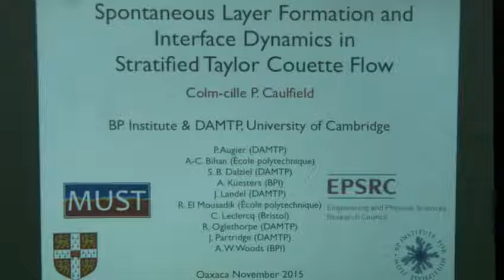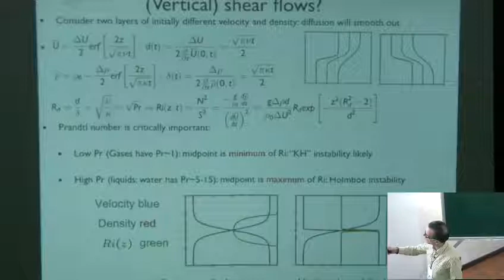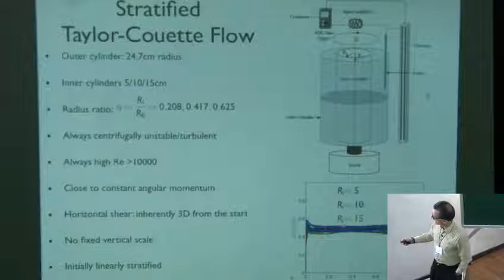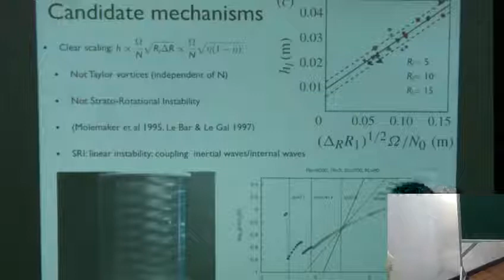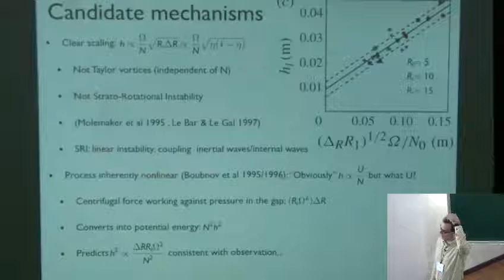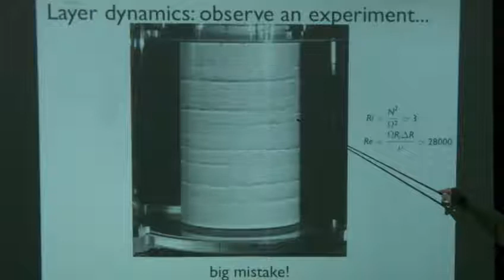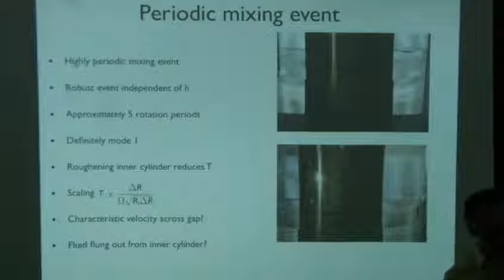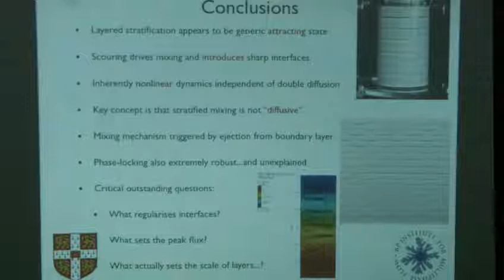Caulfield 2015 at Banff International Research Station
Talk titled Spontaneous layer formation and interface dynamics in stratified Taylor-Couette flow